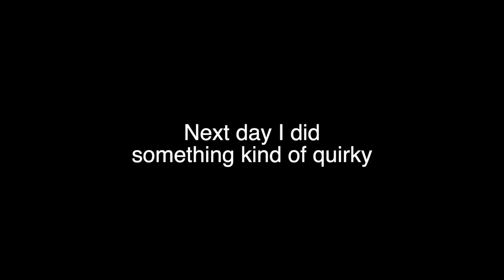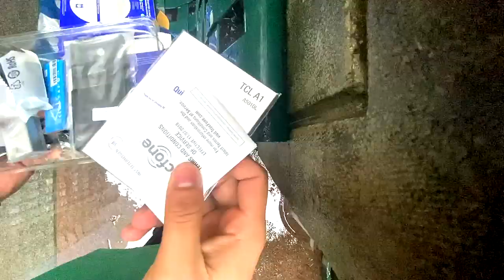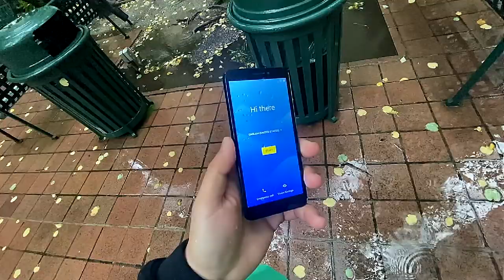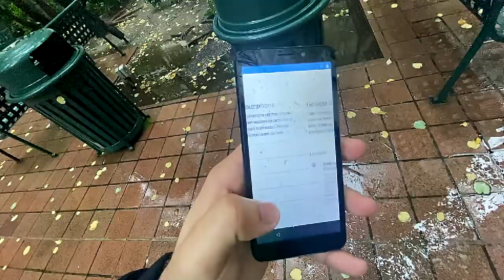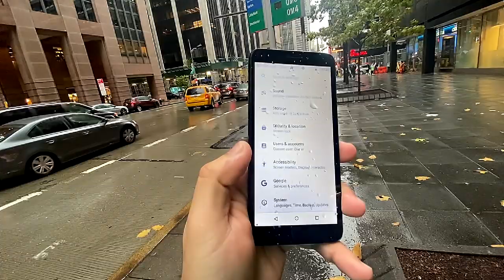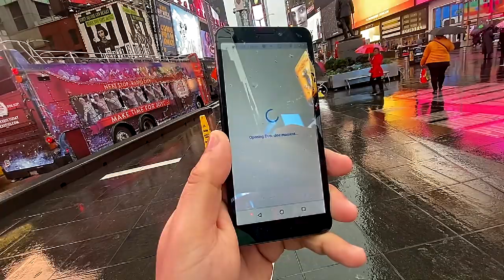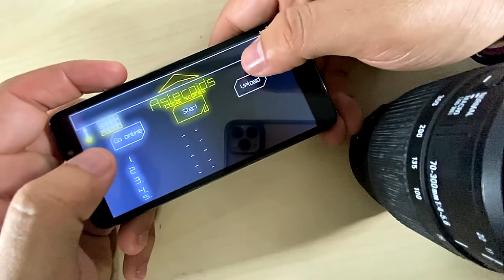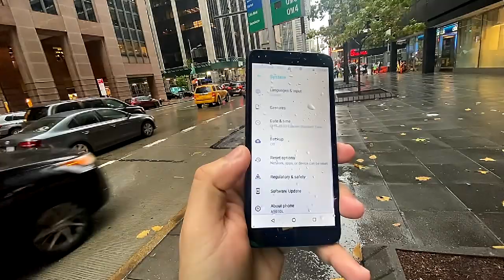Reviewing The Cheapest Phone From BestBuy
Just a little special review of the cheapest phone you can buy from Best Buy, also a little snippet here and there of my new mixtape!